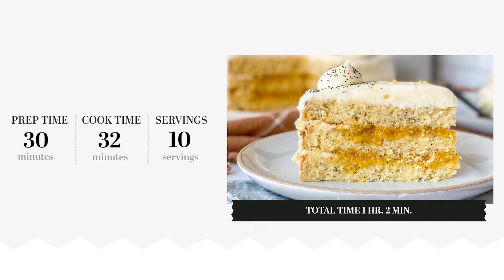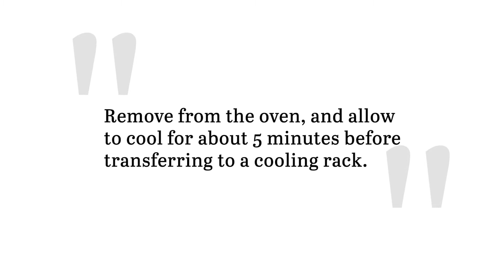Lemon Poppyseed Cake Recipe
If it were possible to encompass the season of Spring in a recipe, this lemon poppyseed cake would likely be it. Fresh lemon comes together with poppyseeds in a delightfully moist cake, layered with lemon curd and topped off with a rich lemon frosting.